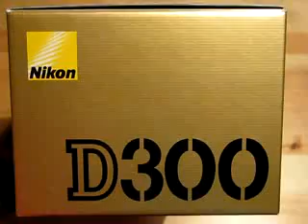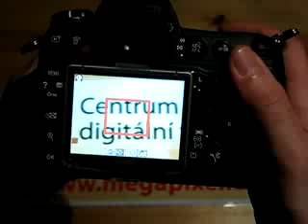Nikon D300 recenze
recenze digitální zrcadlovky Nikon D300